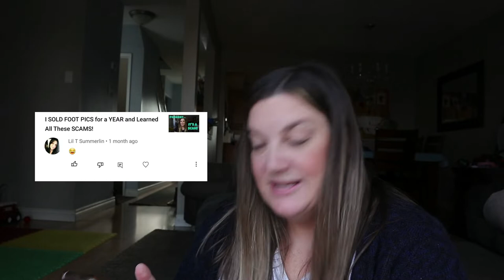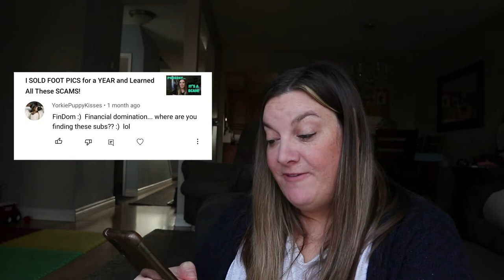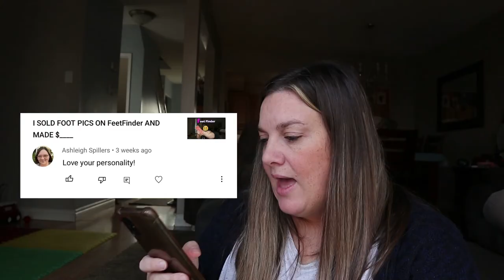I SOLD FOOT PICS and These Are My Comments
I'm falling behind on one of my favourite parts of the job - the comments!  So join me in reading some of the interesting questions I get daily as a foot pic salesperson!

00:00 Introduction
01:08 #1
01:24 #2
01:50 #3
02:21 #4
02:58 #5
03:17 #6
03:55 #7
04:46 #8
05:02 #9
05:33 #10
05:44 Conclusion